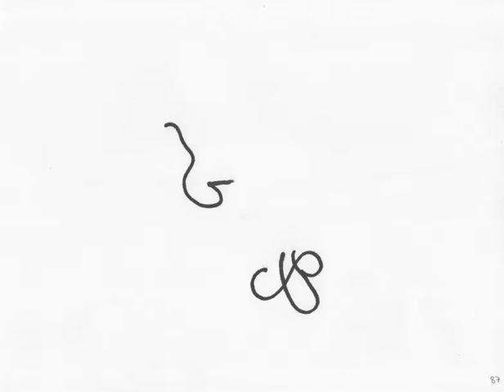Amour - Line Animation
Design I for Media Project. Line animation that was hand drawn and created in Photoshop.